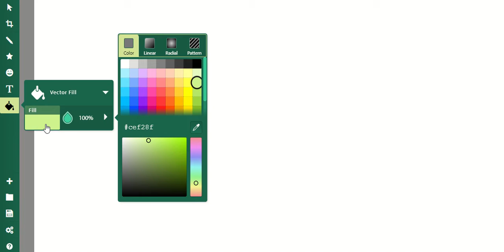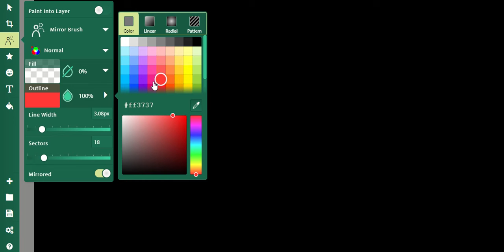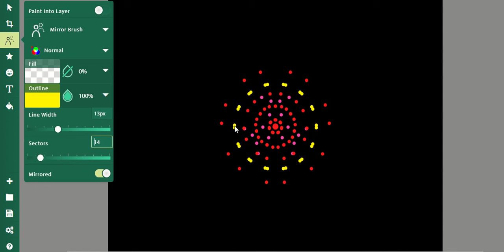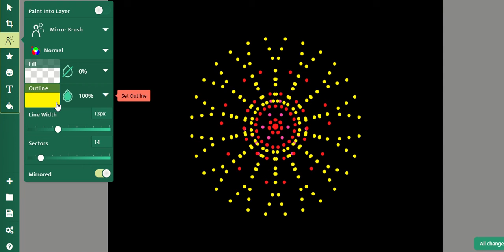สร้างสรรค์ผลงานแบบ Mandala ด้วย SketchPad.io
ลูกเล่นของ ด้วย Mirror Brush สร้างสรรค์ผลงานแบบ Mandala ง่ายๆ รวดเร็ว ...